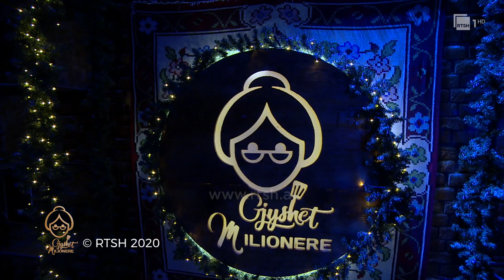Gjyshet milionere | Episodi 2- Pjesa e katërt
“Gjyshet milionere”, spektakli më i dashur i gatimit në Radio Televizionin Shqiptar. Dy mikpritës të hareshëm dhe një Chef plot sharm, dëshmitarë të sfidës në kuzhinë të nëntë gjysheve të ëmbla, në garë se kush do të shpallet më e zonja në gatim. Një sfidë spektakolare dhe tre personazhe shumë interesantë të cilët do të shijojnë gatimet e tyre speciale dhe do të gjenden para një vendimi të vështirë. Cila prej tyre do të fitojë zemrat e të ftuarve tanë dhe do të shpallet gjyshja fituese e mbremjes?

Moderatorë: Fatmir Spahiu, Xhejni Fama
Regjisor: Ervin Kotori
Skenari: Ariana Semini
Një prodhim i RTSH & RTK